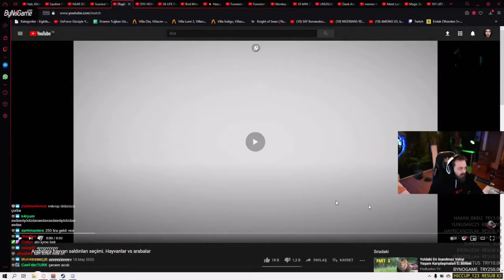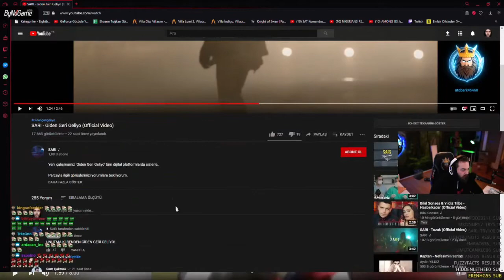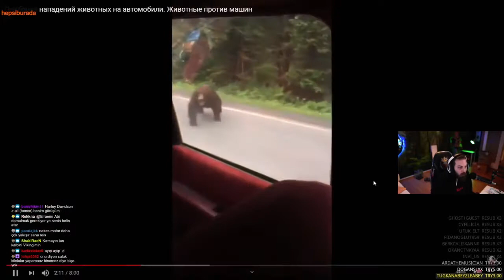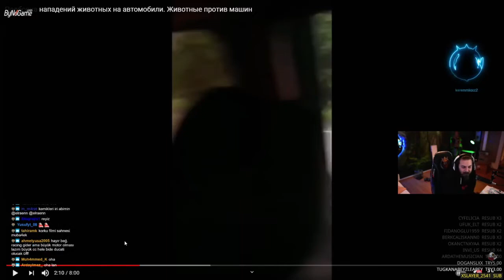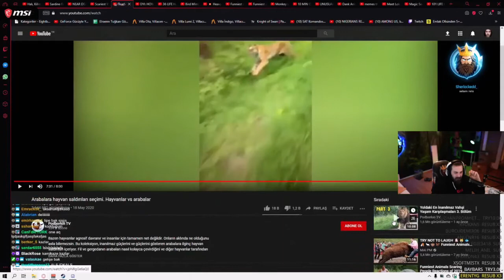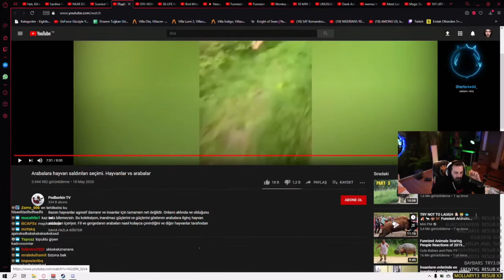ELRAENN | HAYVANLAR VS. İNSANLAR | ARABALARI PARÇALAYAN HAYVANLARI İZLİYOR!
HERKESE MERHABALAR ARKADAŞLAR TWİTCH'TE KENDİNE MÜZİSYEN KANALINDA CANLI YAYINDA OLAN BEL ALTI MASAÜSTÜ PROGRAMINA KATILAN BİGBOSSLAYF EKİBİNİN VİDEOSUNU SİZLERLE PAYLAŞTIM UMARIM BEĞENİRSİNİZ...

taglar ;